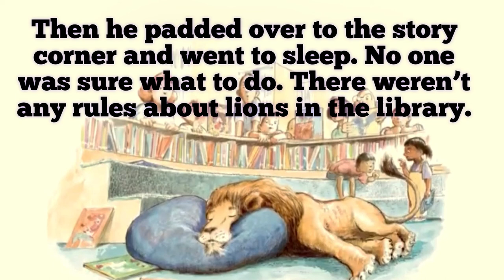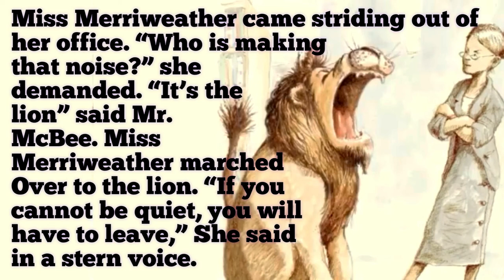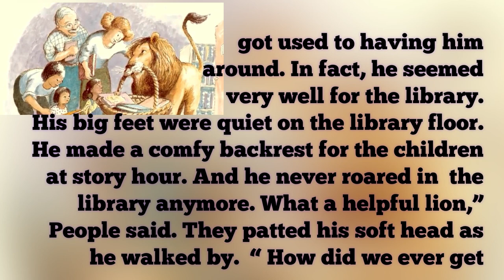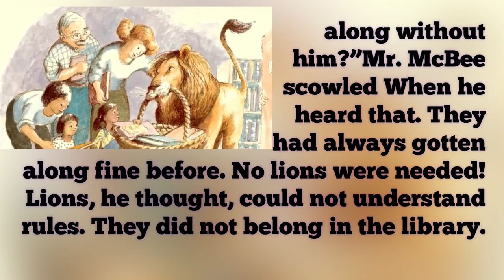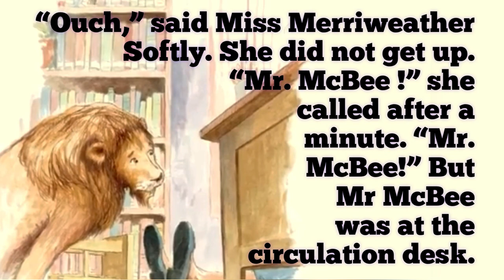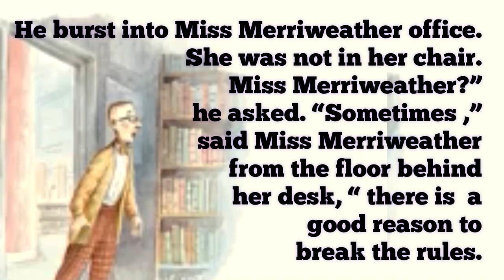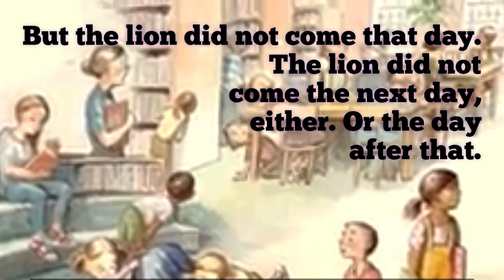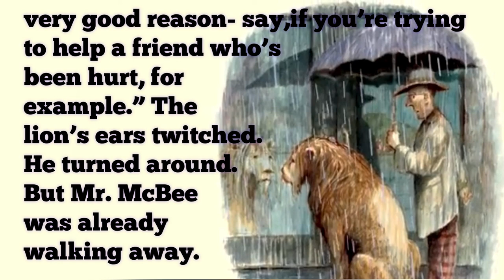Story - Lion Library | Digital MoM- Best Learning Videos | Montessori |kids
STAY WITH US TO THE END!